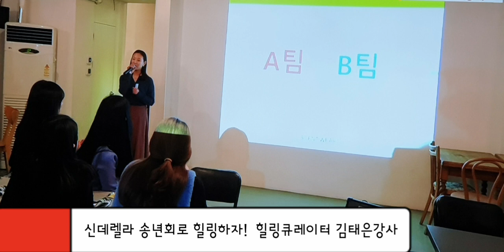김태은TV노래강사,덕분에,구재영원곡,명강사,신데렐라송년회,힐링큐레이터,힐링회식문화,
힐링큐레이터
송투송 김태은강사입니다

송년회 문화를 개혁하는
새로운 패러다임 신데렐라송년회#